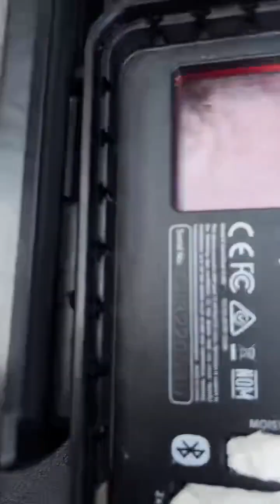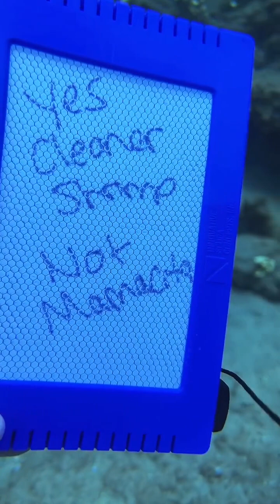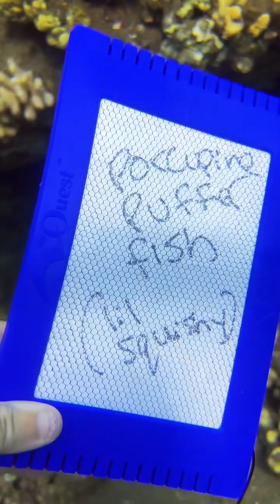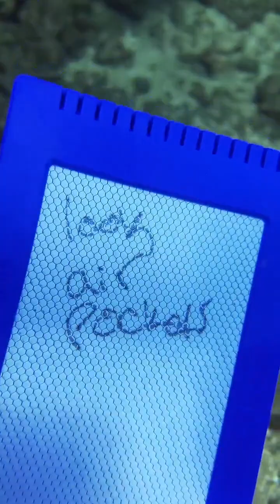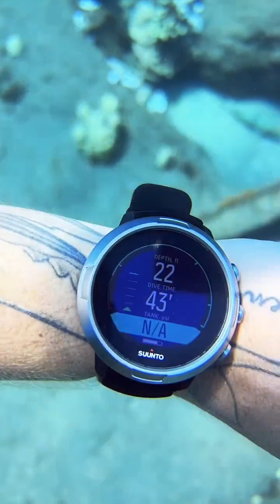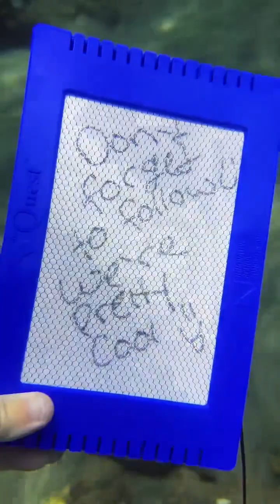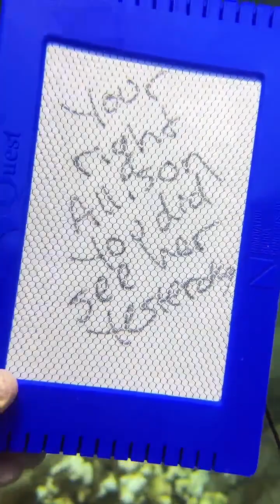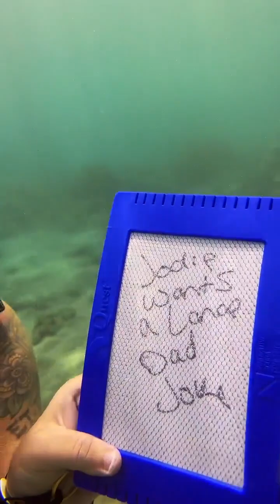AMAZING SCUBA DIVE LIVESTREAMED 5:18:23 IN HAWAII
Welcome to another exhilarating scuba diving expedition at the stunning dive site, Mala, located in Maui, Hawaii! Join us as we embark on a thrilling live-streamed dive, immersing ourselves in the wonders of the underwater world.

Prepare to be enchanted as we dive into the crystal-clear waters of Mala, renowned for its captivating marine life and breathtaking coral formations. Descending beneath the surface, we enter a realm filled with vibrant colors and extraordinary biodiversity, a true paradise for divers.

Led by our experienced dive team, we'll navigate the intricate network of coral reefs, unveiling the hidden treasures that lie beneath. From graceful sea turtles gracefully gliding by to schools of tropical fish darting through the coral gardens, every moment is a testament to the awe-inspiring beauty of Mala.

But this dive isn't limited to those physically present; our livestream allows you to join us virtually and witness the magic of Mala firsthand. Through state-of-the-art underwater cameras, you'll be able to witness the underwater ballet of marine creatures and marvel at the intricate details of the coral landscape.

Accompanied by our knowledgeable dive guides, the livestream will provide insightful commentary, offering fascinating facts about Mala's marine ecosystem and its unique features. Prepare to gain a deeper understanding of the delicate balance of this underwater haven and the incredible species that call it home.

Whether you're an experienced scuba diver or an enthusiast of the natural world, this live-streamed dive at Mala promises to be an unforgettable experience. Join us and allow the wonders of Maui's underwater realm to captivate your imagination, all from the comfort of your own screen.

Get ready to dive into the enchanting world of Mala—a place where nature's beauty comes alive beneath the waves.

Don't forget to stay in the loop and follow @MauiPose on TIKTOK